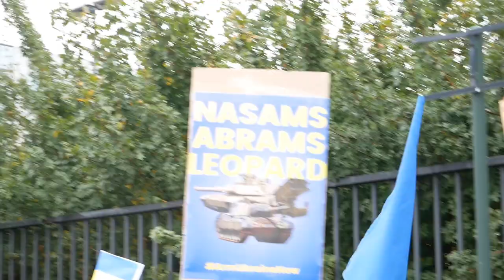Біля штаб квартири НАТО активісти вимагали більше зброї для захисту України